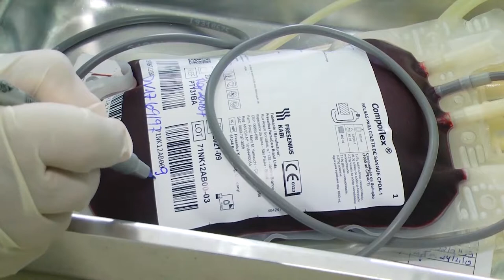Na luta contra leucemia, jovem Rolimourense precisa de doação de sangue O+